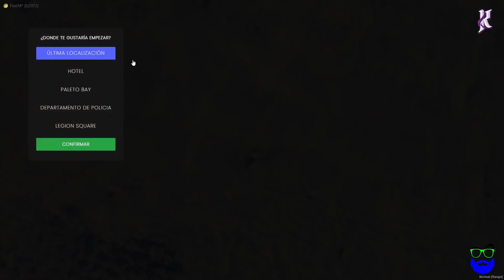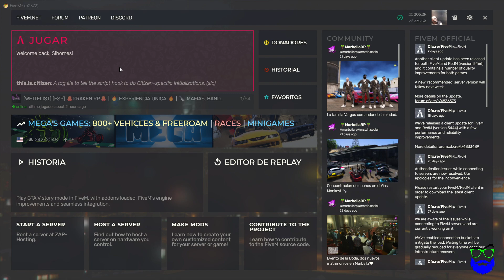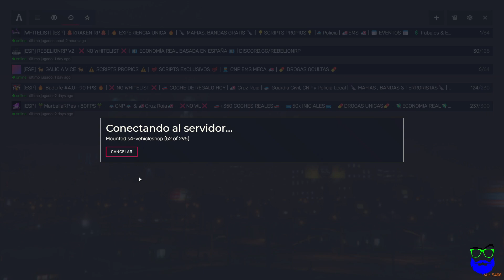Sesión de fotos en Kraken RP